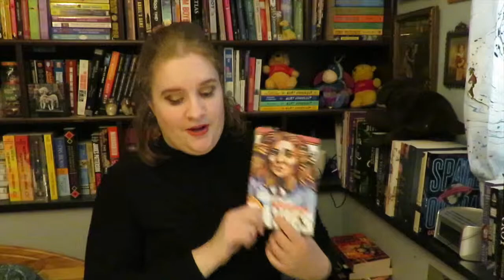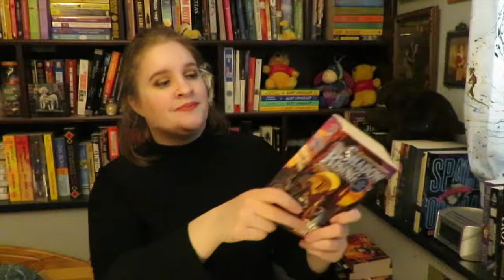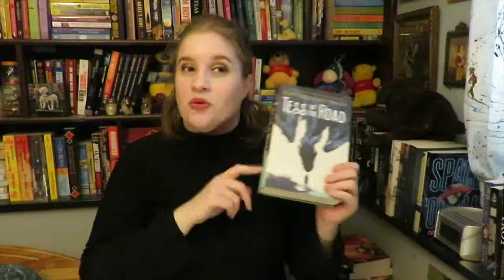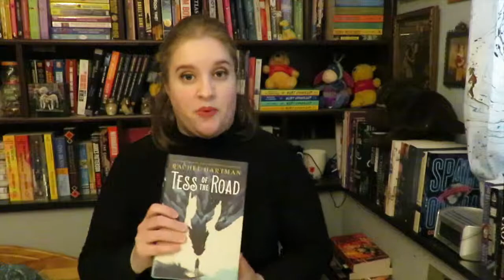February Wrap Up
In my video I talk about all the books I read in February. For a short month I got a lot of reading done! I read over 4000 pages! I also gave out my first 1 star and 5 stars of the year! If only March could compete...

~The Books~
The Name of the Rose - Umberto Eco ⭐️⭐️⭐️⭐️

The Last Mrs. Parrish - Liv Constantine ⭐️